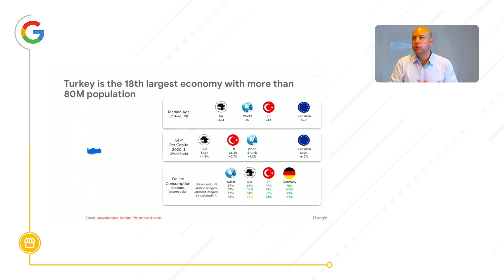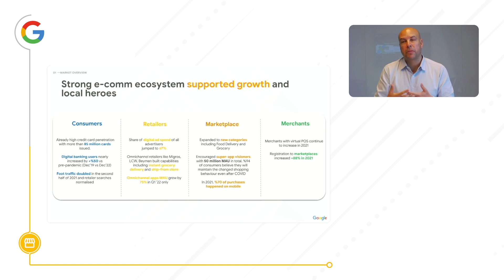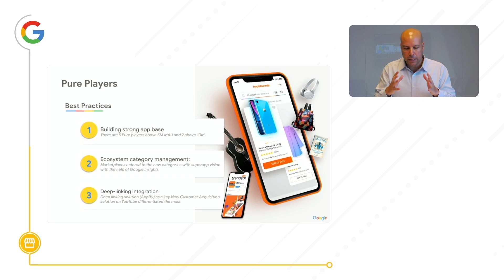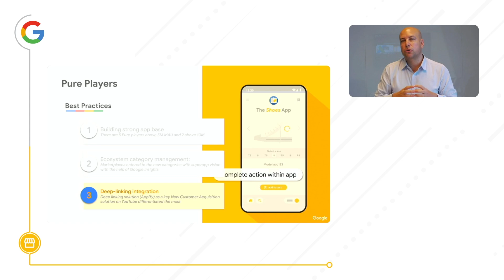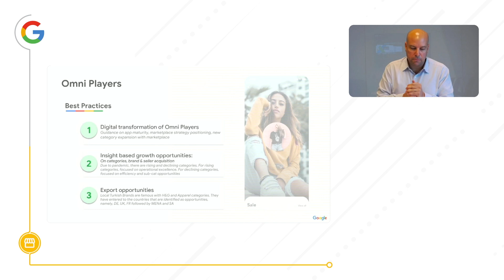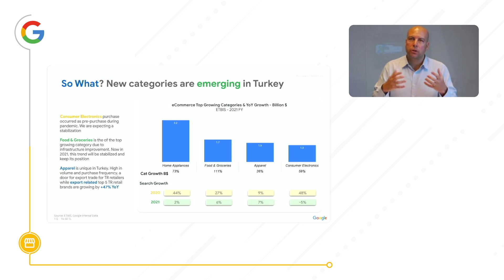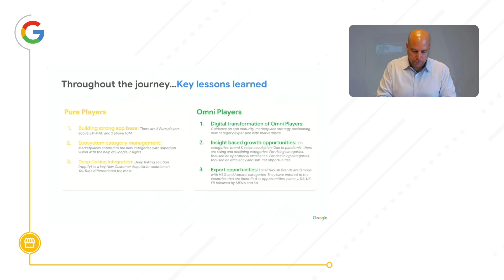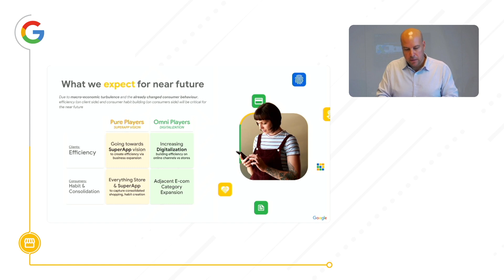State of Retail in Turkey - Alpagut Cilingir | Google Ads